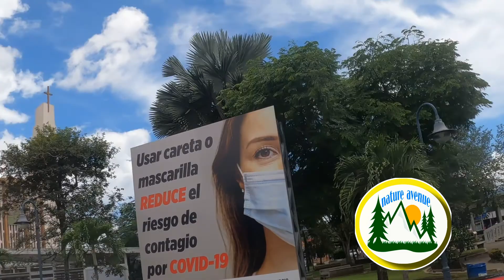Pejibaye to San Isidro de Perez zeledon.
Pejibaye is a small town full of natural resources, waterfalls,rivers, green landfills .
The trip to San Isidro has amazing views.